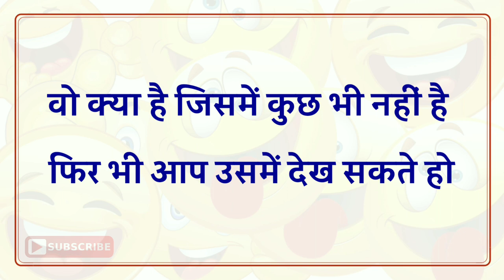अक्लमंद पहेलियाँ|Part-2|Brilliant Question With Answer|Ias Ras Interview|Dk717|Hindi Paheliyan